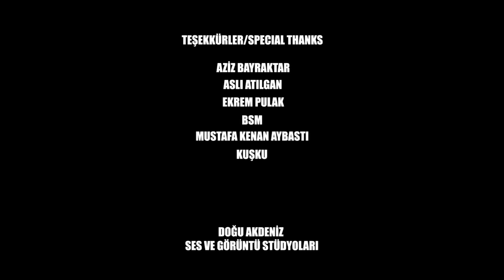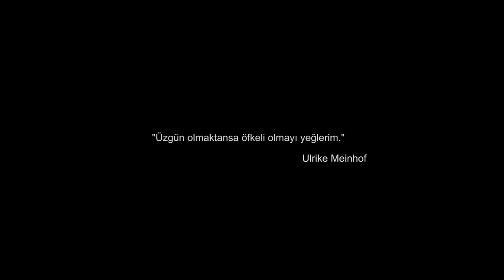Doğu Akdeniz - Reddet (Video Klip)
Bağımsız Sinema Merkezi'nin hazırladığı büyük ilgi gören RED! filminin soundtrack'i olan, Seidi, KC ve Acarkhan'ın seslendirdiği, Rashness'ın altyapı prodüksiyonunu ve Acarkhan'ın miksaj, düzenleme ve mastering işlemlerini üstlendiği "Reddet" şarkısına A. Said Sonay yönetmenliğinde çekilen video klip sizlerle.

Sözler/Lyrics

Seidi

Bana bir suç at senin en sevdiğinden olsun
Bir rol ver gittikçe uzaklaşan benliğinden
nedeni sormicam korkma
gözümü bağladıgın bu yolda
dört yılda bir yol ayrımında
Ölümü seçtiğimden midir ki
kimi zaman hikayenin
ilkokulda okuyan cocuğu sıradan bir ailenin
en yakın dostumun katli vacip
sebebi alevi
olabilir gazeteci terörist silahı kalemi
ya reddettim bilgiyi
ya da sakladım kendime
sıra arkadaşımdan sakladığım gibi silgiyi
Allah için ekmek dileneni sahtekar
oy dilenen güruhu iktidar belledim
boğdum kendi ellerimle bilimi
yok wikileaks o terörist ot terörist
sıçtığım bi bok terörist suriyede yok terörist
bu nasıl kader ey senarist ben faşist
sen humanist sen idalist
sen ezildikce ben pasif

ESARET CESARETİN BEDELİ
RETDEDENİ ASMAK MI ADALETİN TEMELİ
REDDET HALKI EZEN DÜZENİ
sen REDDET ZİNCİRLER KIRİLACAK ELBET

KC

devlet alır vergi diye hizmet için paraları
ucuzlamaz ekmek pahalanmaz insan hayatları
yer altında alın teri belki bize de güler talih
akrabaya fırsatlar madenciye kader vacip
son sürat hazırlıyorlar insanlıgın sonunu
yüzde 1 e karşı bu 99 un sorunu
adaletin konumu hapseder grup yorumu
deniz feneri aydınlatır gemicikler yolunu
cesur sahiplenir ötekiyi yoksulu
rahatsızlanır sermayenin ordusu
sorgulama tutuklama yıldırma ordusu
her bolu beyinin vardır
bir köroğlu korkusu
özde yobaz sözde modern görünüme red
kirli savaşlarda insanların ölümüne red
sadakana red  pirincine red kömürüne red
ezileni garibanı sömürüne red

Acarkhan

yak ateşi karanlıga yürüyoruz
sabaha varana kadar her geceyi süslüyoruz
vicdana söz geçmez siyahları giyip
her yalana karşı fikirlerle ürüyoruz
kaygılarım var yeniden yılmam
bilmeyelim diye örtbas edilen sırlar
hakkım olanında senin cebinde hırsla
görmezden geldigin değerleri elinle yıkma
politikler genelde savaşı seviyor
medya rengarenk makyajı deniyor
kimse bilmiyordu söylevi yoktu
onurlu yaşadık diye öteki olduk
senin rölün belli bak öteki yaralı
internet o sokagın öteki tarafı
görmedigin buz dagının öteki tarafı
bu hayatın birde öteki tarafı

batıdan doğuyor doğudan batıya
bir kaosun icinde kavruluyor dünya
yolundan şaşma emin at adım doruğa
eğme boynu yanlış deme
doğru bildiğin konuya